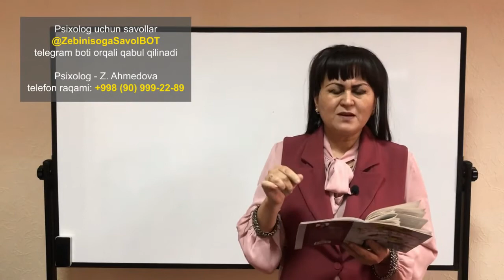20-dars So'ngi dars. So'ngi so'z. Oila